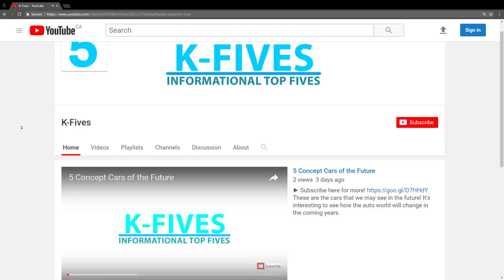Top 5 MASSIVE Waves VS Oil Rigs - heavy seas!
I wouldn't want to be anywhere near these oil rigs! Those are some heavy seas! Hope everyone enjoys today's video.

Paul Louson (CC), Neils Van Burk (CC), Fitzpacks (CC)